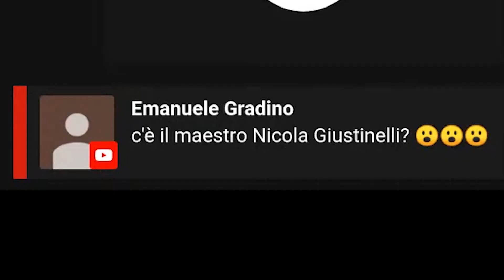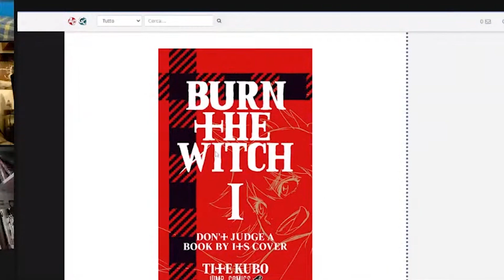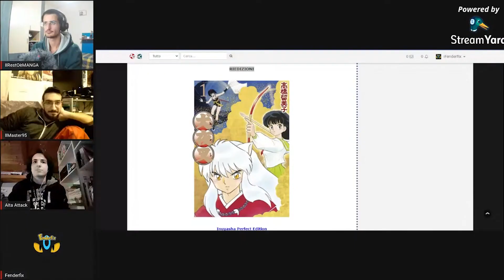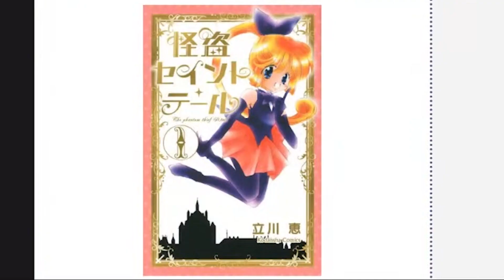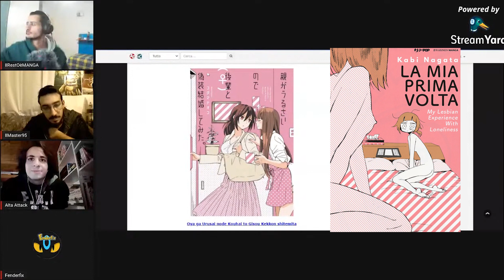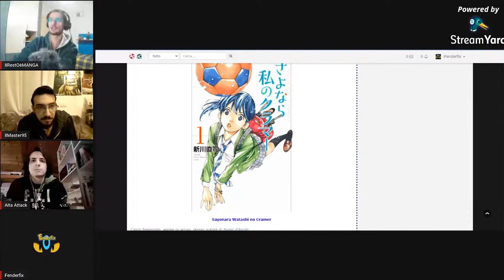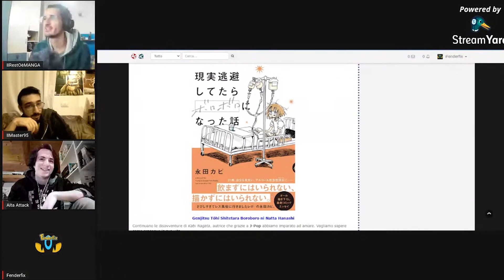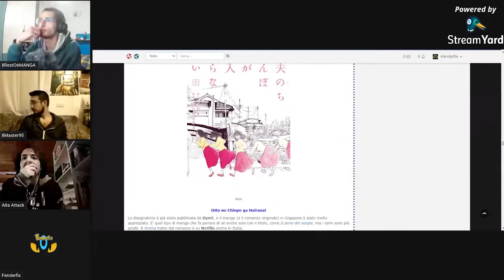Toto annunci Lucca Change con @IlMaster95, Alta Attack e Fenderfix | 🔴 Estratto Live ✵ IlRestOèMANGA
In Live qua su Youtube abbiamo fatto un po' di previsioni su quali potrebbero essere i nuovi manga annunciati al Lucca Change. Ci vediamo qua su questo canale SABATO 31 per seguire gli annunci J-POP.